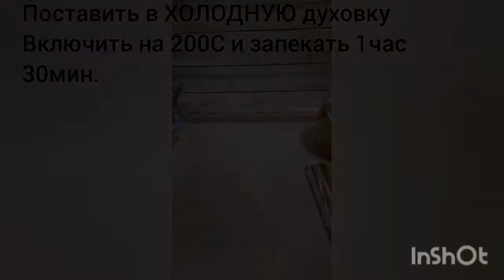Нежная и ароматная картошка с беконом и салом в банке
Нет времени стоять возле плиты ? Тогда предлагаю вам попробовать приготовить картошку с беконом и салом в банке,получается очень сочная и нежная,а главное ☝,ее можно поставить на таймер вечером в духовку,а утром позавтракать... Время подготовки займет лишь 30 мин.

Понадобится:
Картофель примерно 1 кг из расчета на 2-е литровые банки
1 луковица порезанная полукольцами
1 средняя морковь,можно потереть на крупную терку,а можно порезать,как вам больше нравится
150гр.бекона
100гр.соленого сала
лавровый лист,соль,перец и растительное масло без запаха,или оливковое,у меня оливковое с розмарином.
2-е литровые банки и фольга.

Когда банки будут наполнены,их нужно ставить только в холодную духовку,иначе они лопнут.

Don't have time to stand near the stove? Then I suggest you try cooking potatoes with bacon and bacon in a jar, it turns out very juicy and tender, and most importantly ☝, you can put it on the timer in the oven in the evening, and have breakfast in the morning ... The preparation time will take only 30 minutes.

You will need:
Potatoes approx. 1 kg per 2 liter jars
1 onion, cut into half rings
1 medium carrot, can be coarsely grated, or chopped as you like
150g bacon
100g salted lard
bay leaf, salt, pepper and odorless vegetable oil, or olive, I have olive with rosemary.
2 liter cans and foil.

When the jars are full, they only need to be placed in a cold oven, otherwise they will burst.